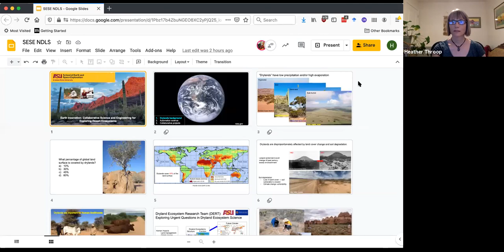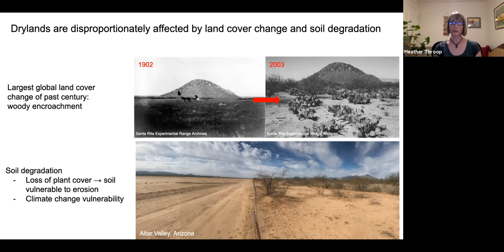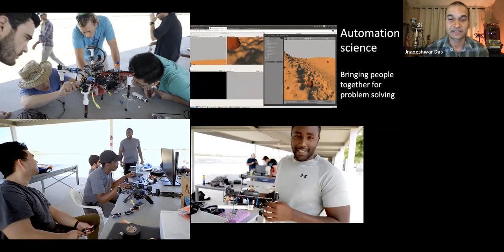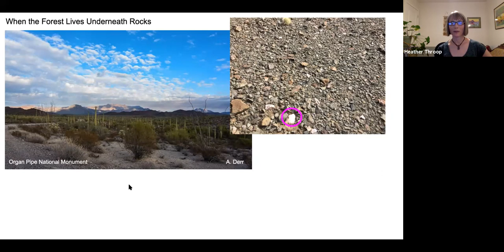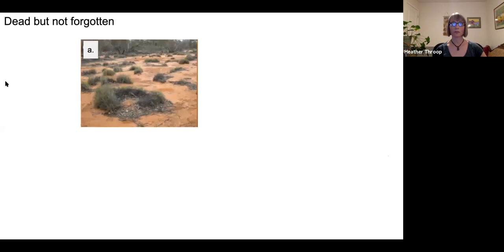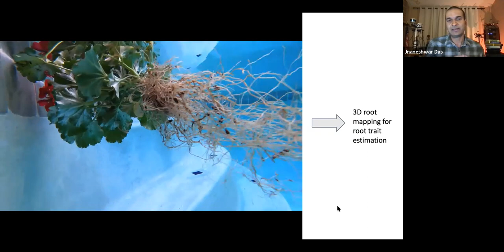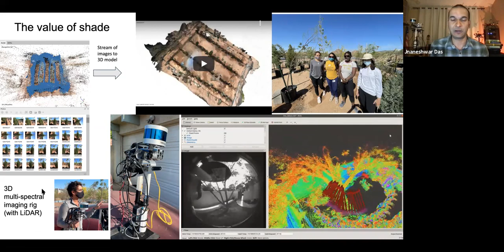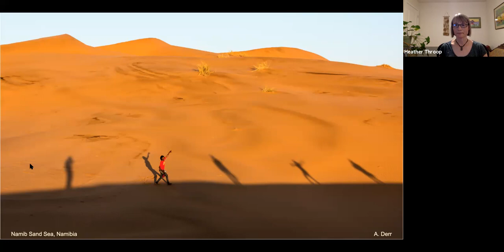NDLS: Earth Innovation: Collaborative Science and Engineering for Exploring Desert Ecosystems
Recording of SESE's New Discoveries Lecture Series: Earth Innovation: Collaborative Science and Engineering for Exploring Desert Ecosystems w/ Professors Heather Throop and Jnaneshwar Das